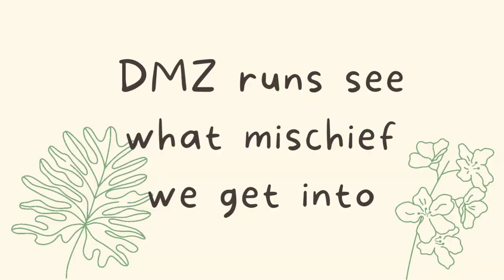queenie and lemon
myself and lemon running around in Dmz together seeing what  mischief we can find